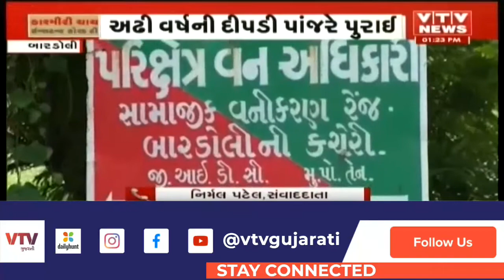Surat ના બારડોલીમાંથી ઝડપાઈ દીપડી, અઢી વર્ષની દીપડી પાંજરે પુરાતા ગ્રામજનોએ અનુભવ્યો હાશકારો